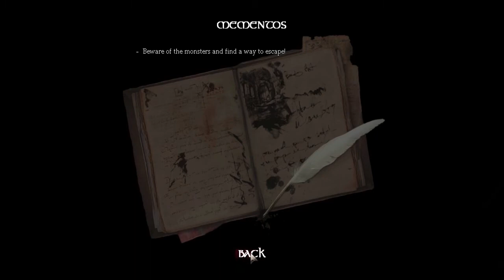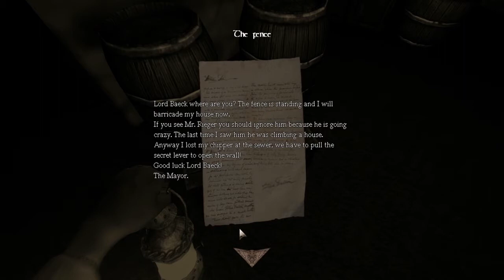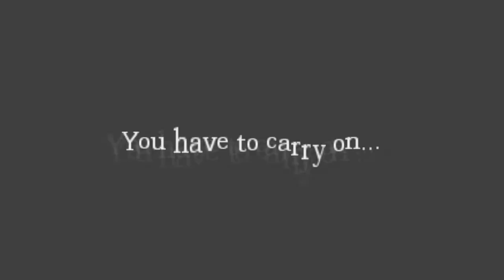Veda Gra: Amnesia CS: Can't Remember - Continuation [P1] - "Zdrada Pana Czaszki"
Kontynuacja Can't Remember. Jeżeli dobrze pamiętam, nie wiele się wyjaśniło wcześniej. Tym razem nawet mniej.
I nie ma jak zbugować się po przerwie... brawo, brawo dla mnie.
Aż się ukłonie.
I znowu derpie.

Muzyka:
Mutrix ft. Charity Vance - Come Alive